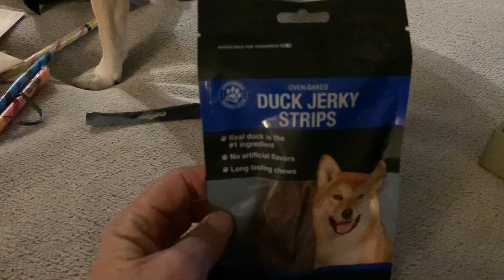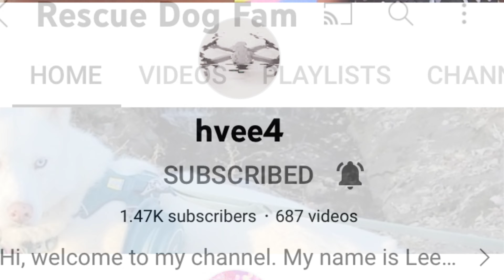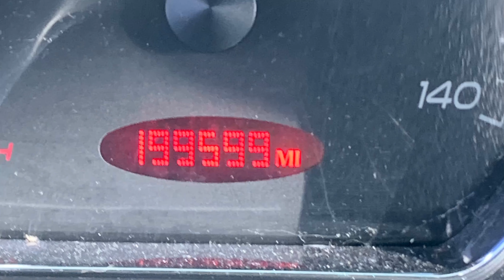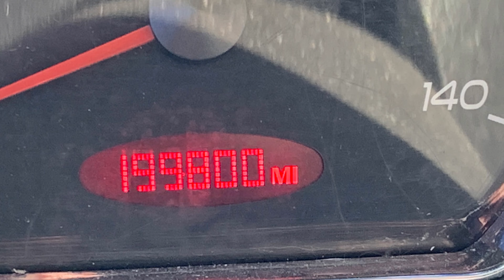Cute Dog FOX January 2022 END OF MONTH CLIPS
In today’s video….A lot happened this month that didn’t make it to YouTube. January was a very busy Month but  here they are in clip form!

Please...HIT THE VIDEOS TAB ON MY CHANNEL AND SORT “OLDEST FIRST”  BE THE ONE OF THE FIRST TO SEE GREAT VIDEOS THAT HAVEN’T BEEN SEEN👍🏻🛎
Smiles Guaranteed!
Thank you for 125k subfriends!

January 2022

My channel is about my antics, my favorite things in the world are BALL, swimming, food, my MaMa, my Subscribers, and my Viewers!  I am a smart and cute as I look 7 year old Male Corgi/Chihuahua mix dog who is very happy and likes to have fun.